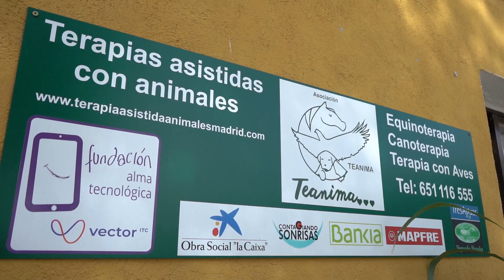MWS 2022 |🎖 TOP 10 | Prueba Belleza por un Propósito | MW SALAMANCA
🎖 TOP 10 - PRUEBA DE BELLEZA CON UN PROPÓSITO
ASOCIACIÓN TEANIMAS TERAPIA ASISTIDA CON ANIMALES

🎯Sigue el canal oficial de YouTube Miss Mundo España:
¡Y no te pierdas nada! 👁